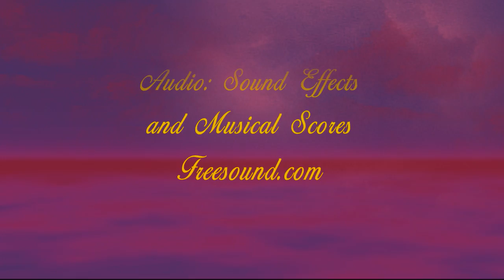Perpetual Motion Mandala Fractal Art HD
This is a segmented video. Like chapters in a book. Each segment is marked by a new musical score/sound effect. The music and the animation jive. These are fun to make. Lots of color and movement. The finale is surprising and fast. JJ:D